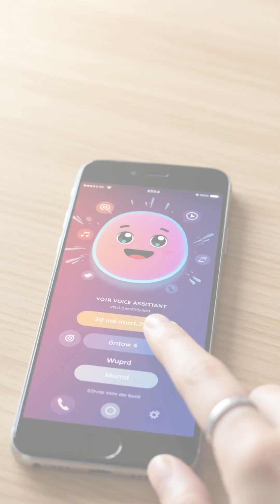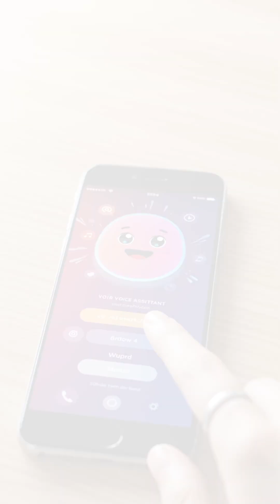What is an AI Agent? (Explained for Everyone)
AI Agents Explained: Why Your Phone Thinks Smarter Than You! Ever wondered how your phone knows what you want before you even type it? It’s not magic—it’s AI agents at work. In this 10-minute deep dive, we break down what AI agents are, how they work, and how they’re changing your world daily. Perfect for beginners, students, and tech lovers.

⏩ For Shorts & Reels – check bio.